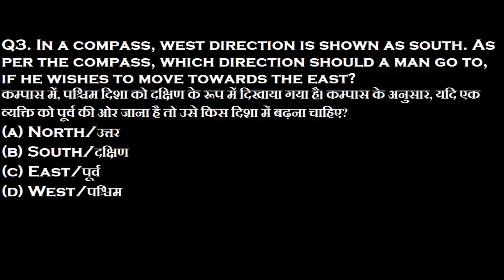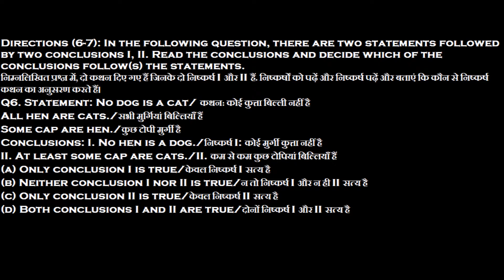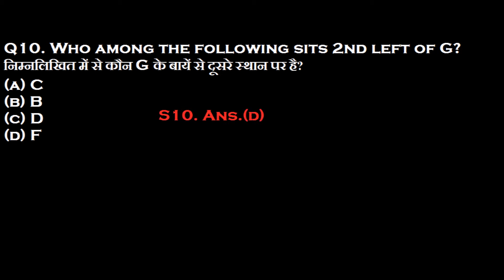IAF AIRMEN GROUP X/Y (REASONING DAY-07)